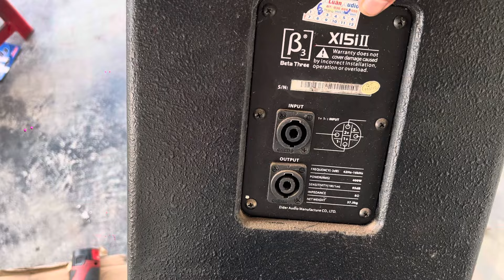Hỗ trợ ae , chia sẻ cách kiểm tra sử lý loa mất tép ( Tránh mất tiền oan ) zalo 0365888988